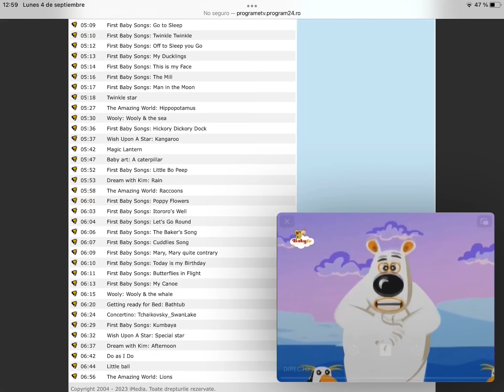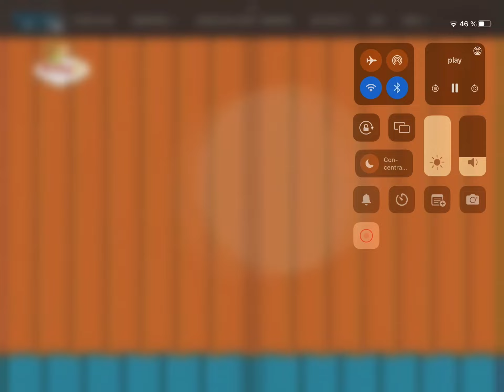Hokey pokey on Brasil baby tv